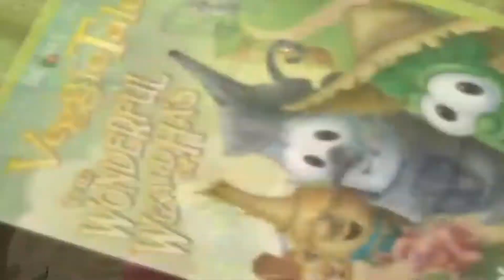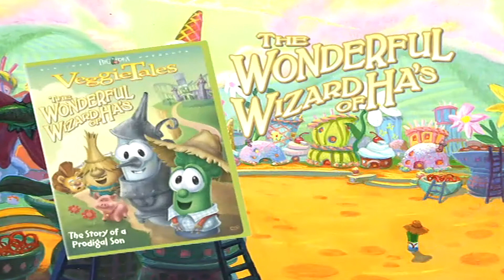VeggieTales: The Wonderful Wizard Of Ha's: Teaser Trailer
teaser trailer for VeggieTales: The Wonderful Wizard of Ha's